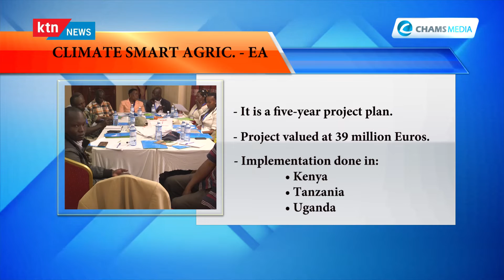The Ksh. 4 Billion SNV Project to Enhance Climate Smart Agriculture in East Africa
Experts say climate smart agriculture is the way to go in order to overcome the impact of climate change on food security. Farmers have been urged to embrace innovations and technologies that shorten the period of production and  overcome emerging diseases and pests. The Netherlands Development Organisation, SNV, in collaboration with Wageningen University and Research is supporting such initiatives aimed at empowering farmers to adapt to climate change, through a project known as Climate-Smart Agriculture – East Africa (CSA-EA). It is a 5-year project valued at about 4 billion shillings. This is what the project is all about.